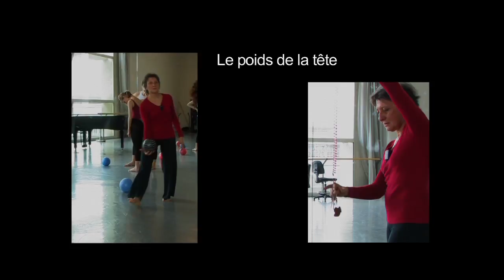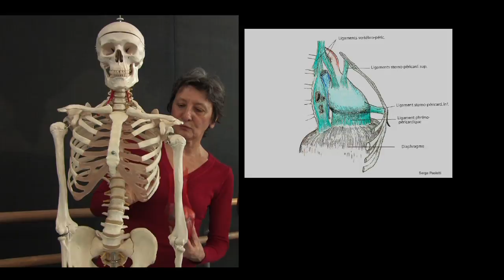Peter Goss et les appuis en danse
Film sur le travail des appuis corporels en relation avec la danse contemporaine de Peter Goss au CNSMDP.